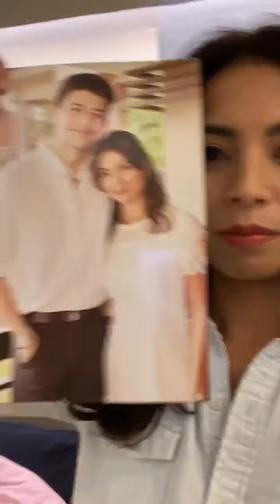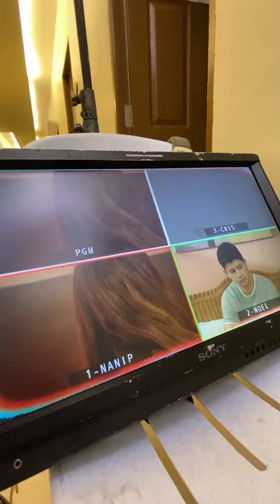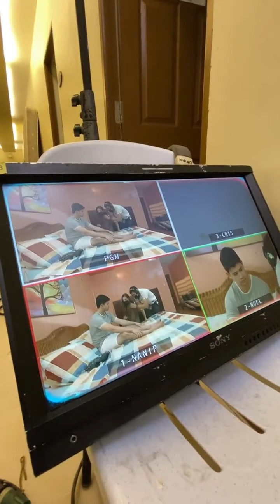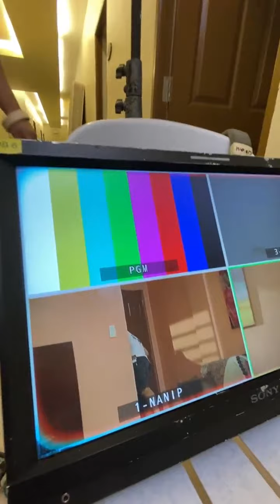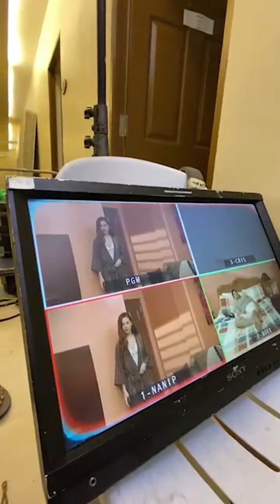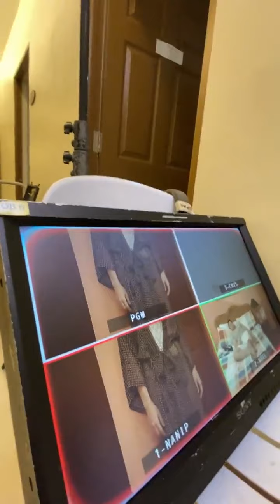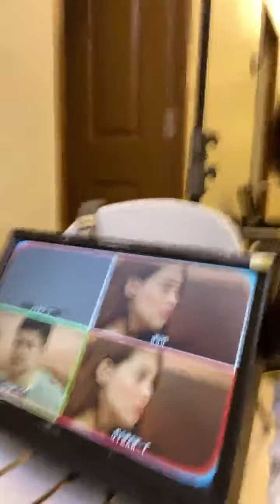Glaiza de Castro on GMA Instagram Live | July 06, 2021